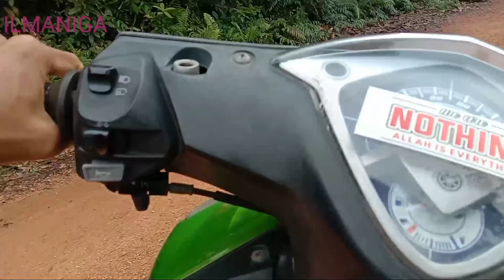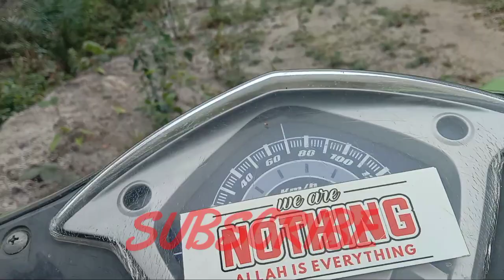UMPAN ANDALAN UNTUK CASTING GABUS !!! PALING BANYAK DI CARI PARA ANGLER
CASTING IKAN GABUS lagi di spot andalan para pemancing ikan gabus paling suka bermain di dalam spot rawa - rawa ikuti terus channel saya ilman iga lihat keseruan saya memancing.. terimakasih atas dukungan teman-teman semuanya jangan lupa subscribe ya teman - teman semua